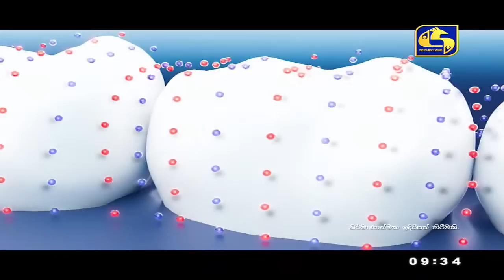ආයුබෝවන් ශ්‍රී ලංකා -2022-11-04